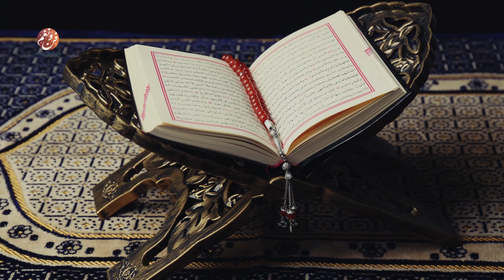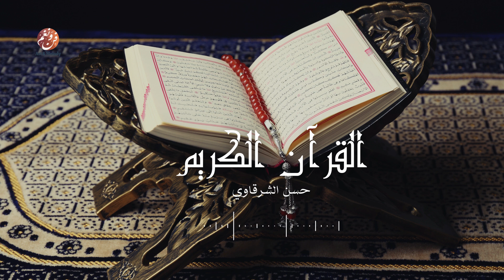Hassan Cherkaoui | Hisn Al Muslim - القرآن الكريم | حصن المسلم | حسن الشرقاوي